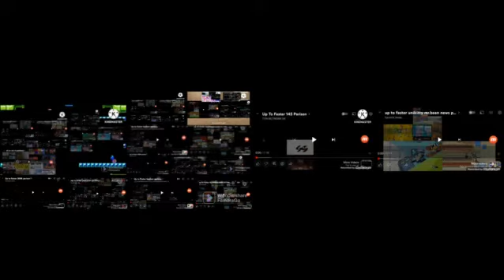up to faster all on one windows vienna parison